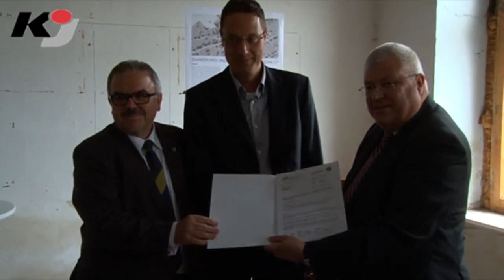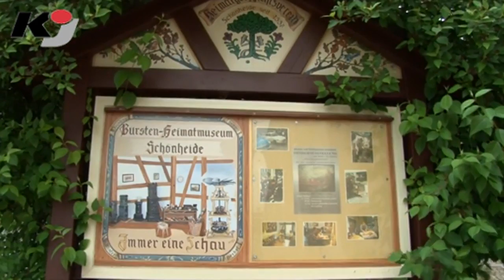Vitale Ortskerne: 784 000 Euro für Schönheide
SCHÖNHEIDE: Schönheide ist die westlichste Gemeinde im Erzgebirgskreis, wenige Schritte weiter und man ist im Vogtland. Was das sächsische Programm "Vitale Dorfkerne und Ortszentren im ländlichen Raum" anbelangt, gehört Schönheide zu den schnellsten Orten im ganzen Freistaat. Und weil bei diesem Förderprogramm das Budget von zehn Millionen Euro nach dem "Windhund-Prinzip" vergeben wurde - soll heißen, wer zuerst kommt, mahlt zuerst  bekam Schönheide eine ganz große Kelle aus dem Fördertopf.
Ein großer Teil kommt dem Komplex "Villa Oschatz" zugute.